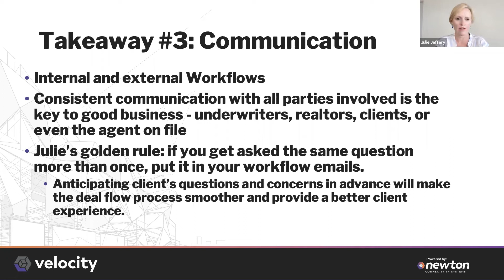Masterclass Key Takeaway: Communication (4:3)